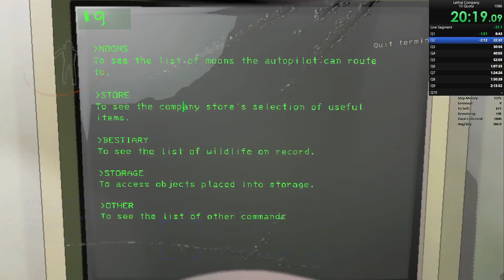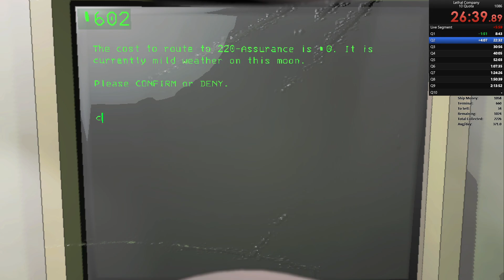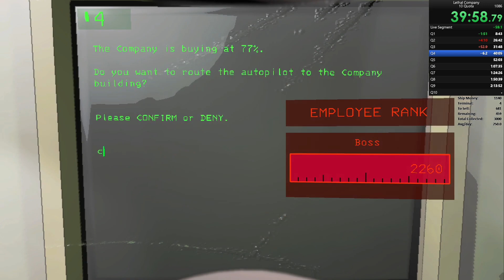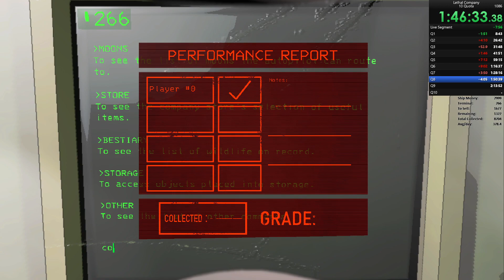Lethal Company 2:29:16 10Q Speedrun Full Vod (V50)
I've Been working on getting my first ever speedrun completed, and it all finally came together!

Watch Live on Twitch.tv/0taylor where I'll be streaming lethal, OSRS and more!